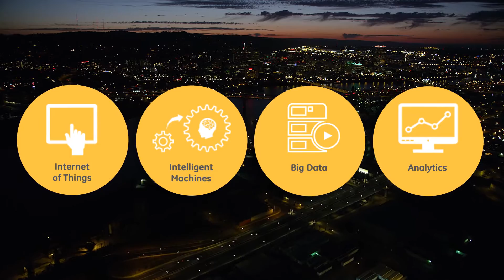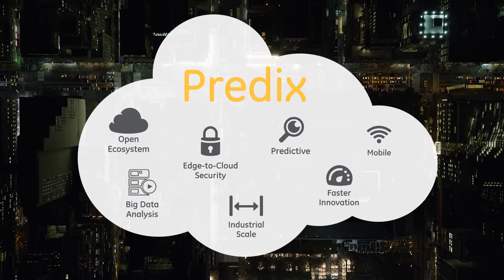Current Intelligent Cities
Intelligent Cities aren't new but they continue to evolve. With the ability to tap into endless data, people, and partners, Current, powered by GE delivers the digital infrastructure to drive civic engagement. Learn how.